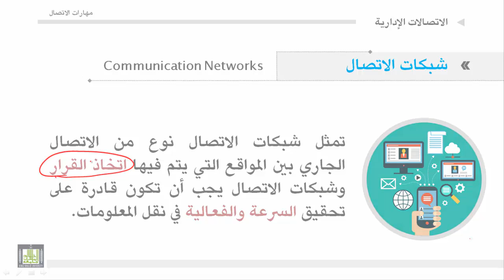مهارات الاتصال - الوحدة 1 : شبكات الاتصال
1. تعريف شبكات الاتصال .
2. أنواع شبكات الاتصال .
3. شبكات الاتصال المباشر .
4. شبكات الاتصال الغير مباشر .
5. شبكات الاتصال ذات الوسيط المساعد.
6. شبكات الاتصال الكامل المتشابك .